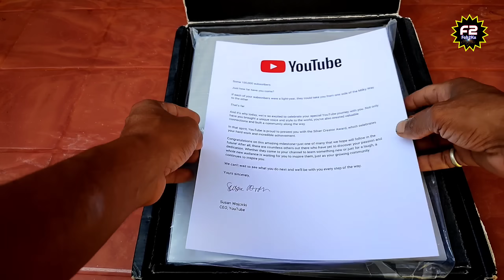Pipe Clamp Making Tool Manual / Simple Techniques For Round Pipe Clamp Making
Dear Friends...Let's make again a pipe clamp making tool.